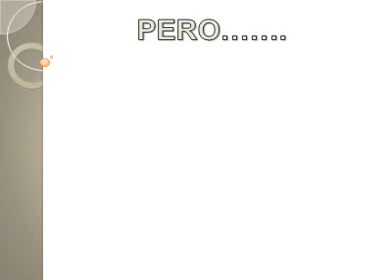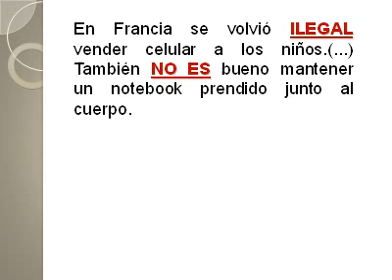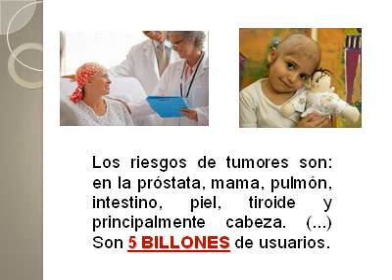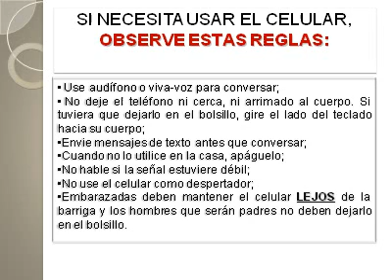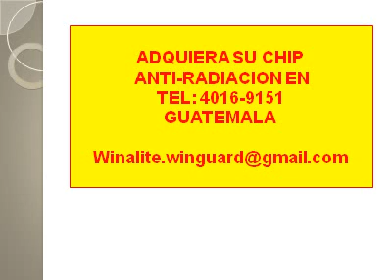CHIP ANTIRADIACION PARA CELULARES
CHIP ANTI RADIACIÓN PARA EVITAR CÁNCER Y PODER HABLAR TRANQUILAMENTE EN NUESTRO CELULAR Y QUE  NUESTROS NIÑOS NO ESTÉN EXPUESTOS.